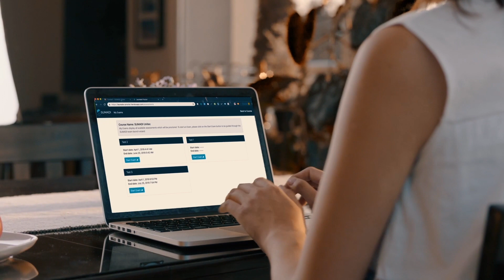SUMADI - Raúl Rivera, Executive Director, IT LMS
Why SUMADI, with its artificial intelligence, has a positive impact on Online Education?